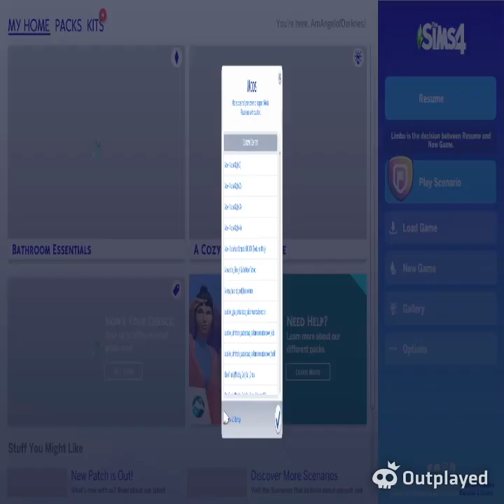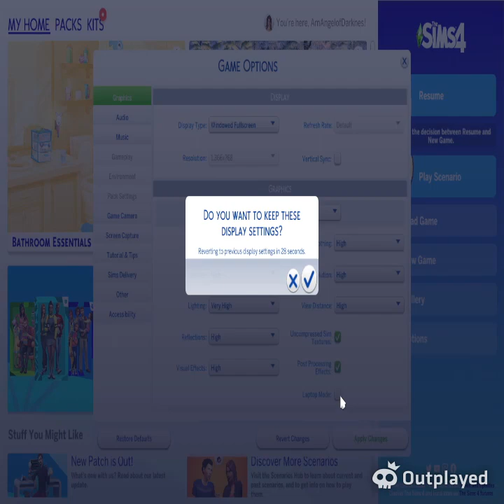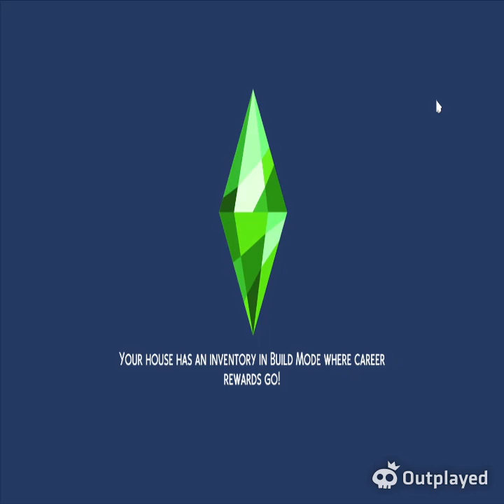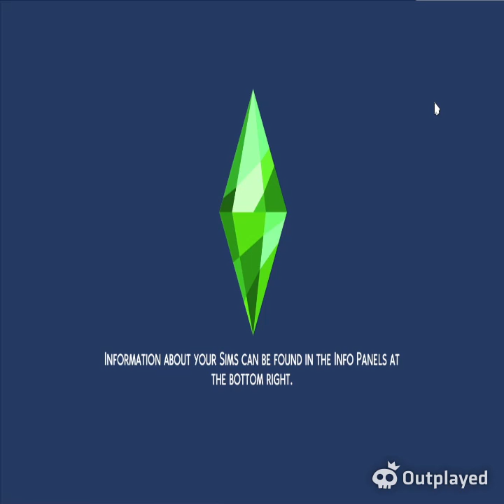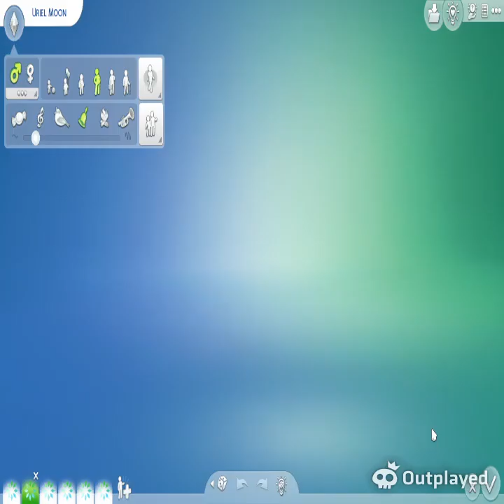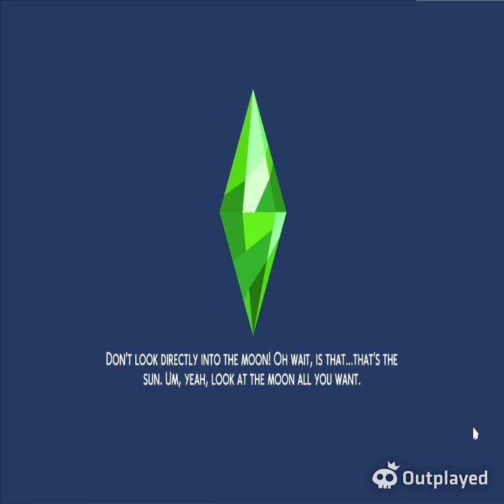What if? Sims 4 ep3